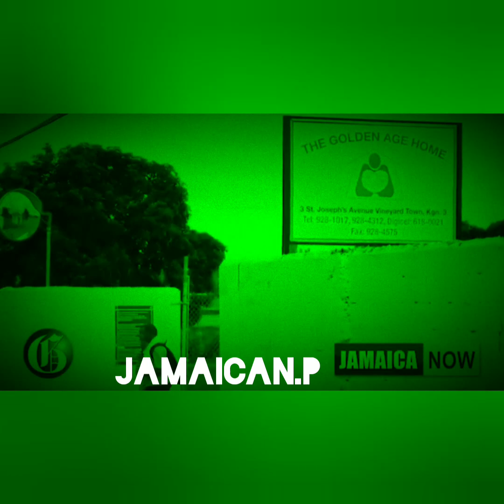NATIONAL NEW TODAY. MAN SPENT 20 YARS IN PRISON GOT Out DON'T UNDERSTND IT TIGHT PANTS PROCEDURE...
$Jamaica3cash.app thank you.